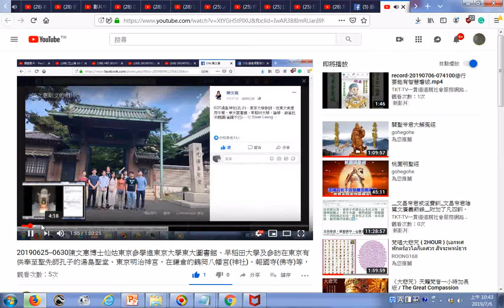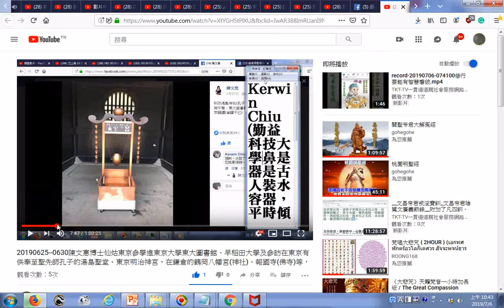20190625陳文惠博士仙姑東京參學進東京大學東大圖書館、早稻田大學及參訪在東京有供奉至聖先師孔子的湯島聖堂(有大成殿，被稱為東京孔廟)，另外明治神宮也是在東京，供奉天皇與他的母親